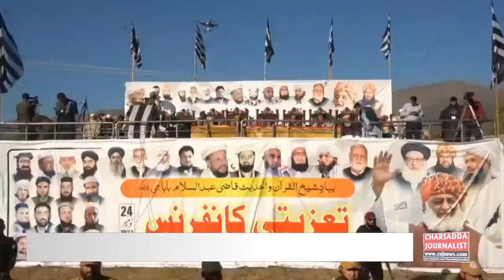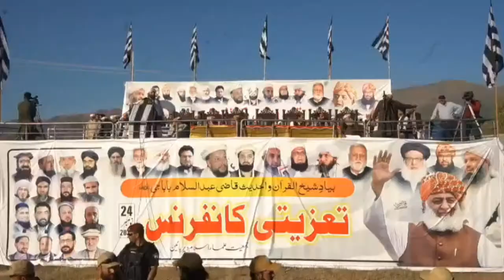JUI Mufti Fazal Ghafoor Emotional Speech In Talash Power Show